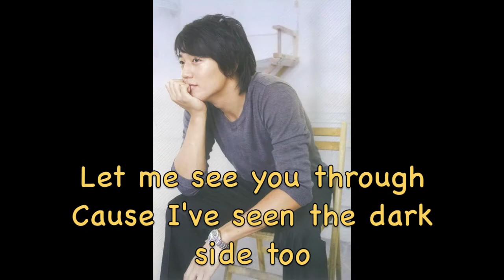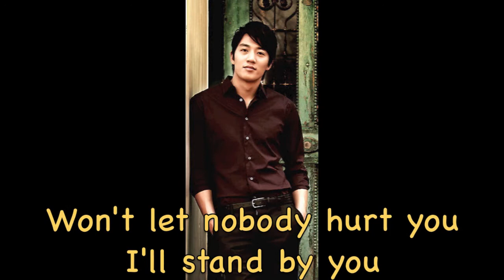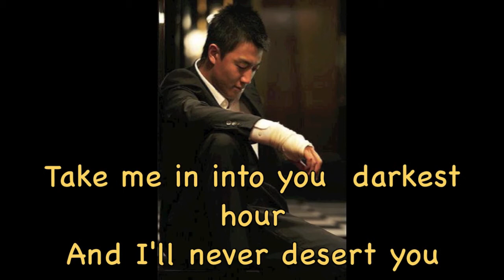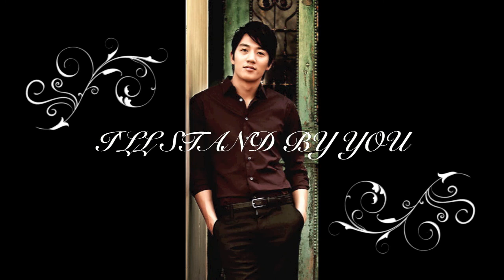I'LL STAND BY YOU